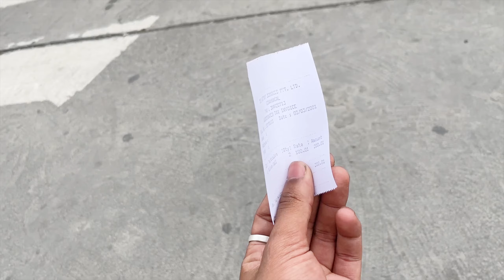Welcome to Nepal bro | Sathi lai Vetna Jadai hai 4 barsa paxi | Bibek thapa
Bibek Thapa

( ashish_2053 )

What do i use to video ?
laptop
gopro
gopro stand
mobile
iphone
ktm
bike